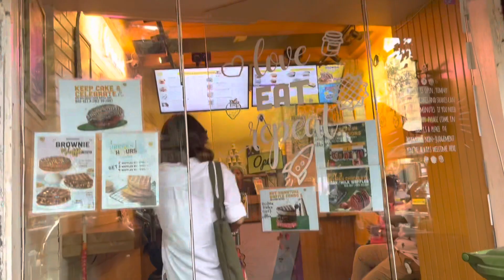RTPCR Test/Matunga Market(L’Oréal,Beautiful shop&Belgian🧇)Tibetan Vloger